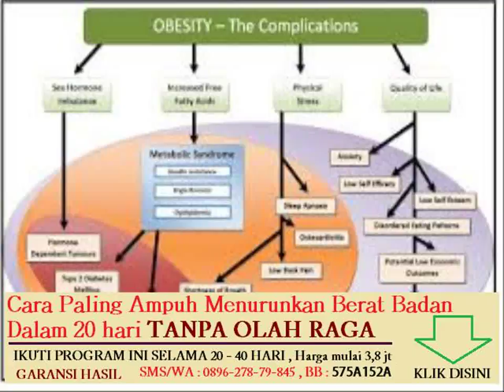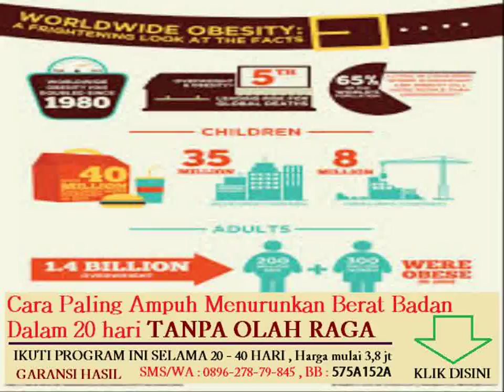makanan rendah kalori yang membuat kenyang